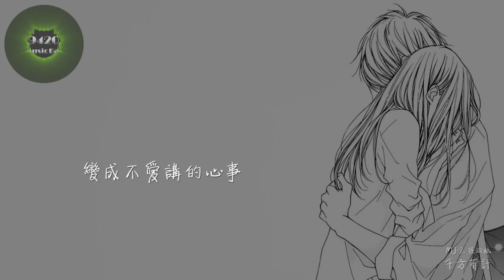孫羽幽、MJ-7 - 千方百計「再讓我看看你的樣子」動態歌詞版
MJ-7、毛一鵬、孫羽幽 - 千方百計
作詞：毛一鵬
作曲：毛一鵬
編曲：毛一鵬

男：我喜歡四處張望時
你看我的那種眼神
讓我感覺自己像是
拯救地球的超人
說這種感情可貴
我想你也深有體會
可剩下的都是
一開始激情后的疲憊
也許疲憊會慢慢發酵
重新找個依靠
可能他為你做的任何事情
都比我好
夜晚給你蓋上被子
左右兩邊留你位子
太多太多的故事
變成不愛講的心事
在你開始厭倦的時候
其實不用千方百計找藉口
不想愛 不去愛
放棄愛的時候

女：讓我再看看你的樣子
讓我再喊喊你的名字
也許這是最後一次
讓我再最後狠狠的下定心思
把你拿出我心裡的位置
對不起是我不誠實
再讓我看看你的樣子
再讓我喊喊你的名字

拯救地球的超人
說這種感情可貴
可剩下的都是
重新找個依靠
都比我好
太多太多的故事
不想愛 不去愛
放棄愛的時候

讓我再看看你的樣子